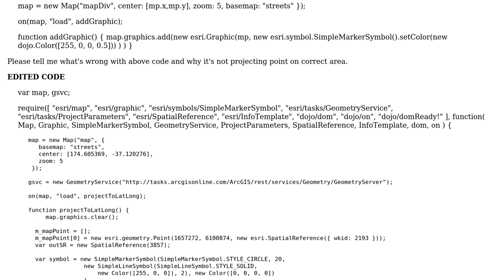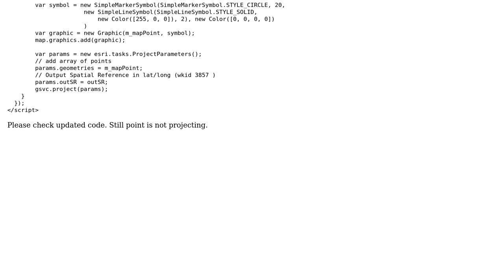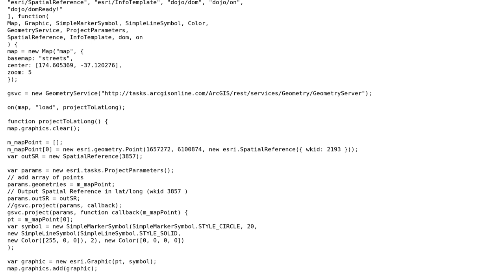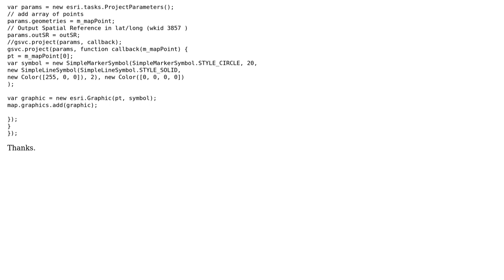GIS: Project Point using ArcGIS API for JavaScript? (3 Solutions!!)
GIS: Project Point using ArcGIS API for JavaScript?

With thanks & praise to God, and with thanks to the many people who have made this project possible! | Content (except music & images) licensed under CC BY-SA | Music | Images & others | With thanks to user john gravois user Dips user AndreJ and the Stack Exchange Network Trademarks are property of their respective owners. You are responsible for your own actions.